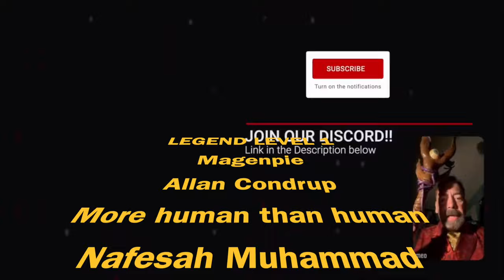ESO One of the Best Golden Vendors This Year